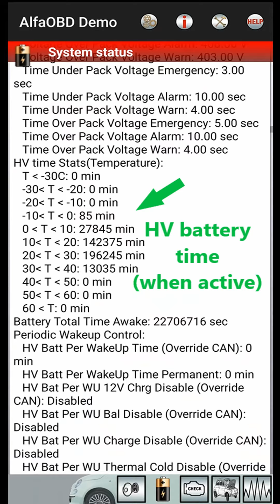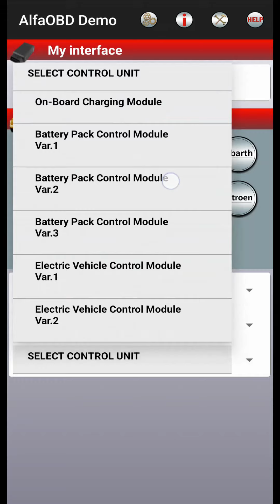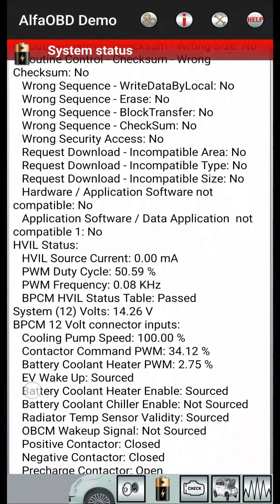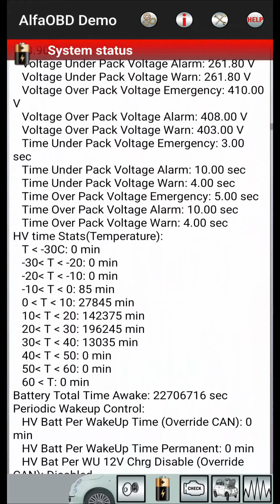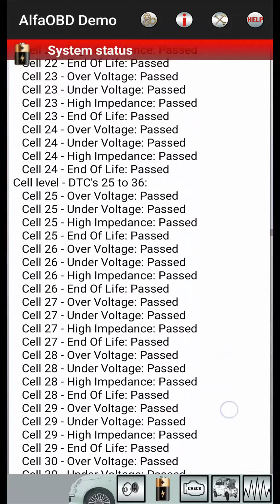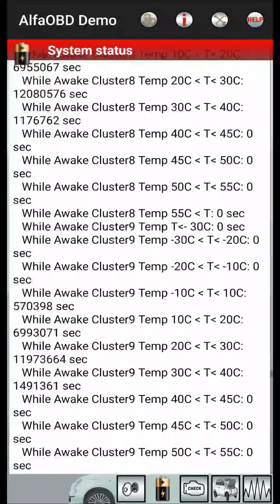⚡Electric Fiat 500e 2013-18 diagnostics AlfaOBD app for Android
AlfaOBD app shows incredible amount of information - over 1000 diagnostic parameters in electric Fiat 500e 2013-18 (first generation).

The first generation Fiat 500e (2013-18) was sold only in USA (California and Oregon), as a “compliance car” to earn clean energy credits for Fiat-Chrysler.

car and app in this video:
AlfaOBD app for Android (free Demo version)
Electric Fiat 500e 2016

other app Car Scanner ELM OBD2 works in first and second generation electric Fiat 500e and in Fiat 600e:
- first generation fiat 500e 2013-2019 youtu.be/6B1gSp8o7xI
- NEW Fiat E-500e BEV electric 2020 -  youtu.be/WT63jcWSb_Q
- new Fiat 600e (select connection profile Opel Electric PSA/Stellantis based)

Car Scanner ELM OBD2 shows less parameters than AlfaOBD in Fiat 500e 2013-18, but can record trip data (and display your trips over Google maps).

nice video trip in Fiat 500e 2017 with Car Scanner youtu.be/xHCvrE3qhSY?t=59

Cell balancing at 100% SOC ⚡ Fiat 500E 2023 electric 42 kWh youtu.be/4CgzU7N1X68

⚡Fiat 500e Electric 42 kWh 2023 hidden parameters - Car Scanner ELM OBD2 youtu.be/HNbVQ9O6JCY

Stellantis EV - new sensors in Car Scanner ⚡ Fiat 600e (Peugeot e-208, Opel Corsa-e, Mokka-e)
youtu.be/6N2rY32qK28

⚡KIA NIRO EV 2023 electric parameters 📱Car Scanner ELM OBD2 youtu.be/JQFpKGIuccA
⚡KIA EV6 - Aircon / HVAC / OBC temperature youtu.be/6luPFxKUTiI
⚡KIA EV6 hot car? Cold battery, hot inverter youtu.be/hCeMTmBwakU

⚡Electric Dacia Spring - parameters in Car Scanner youtu.be/jDkiks2ZGoY
⚡️IONIQ 5 max power RWD 72 kWh youtu.be/nxIzXf1PDy4
⚡Ford Mustang Mach-E youtu.be/yNmJukvg2r0